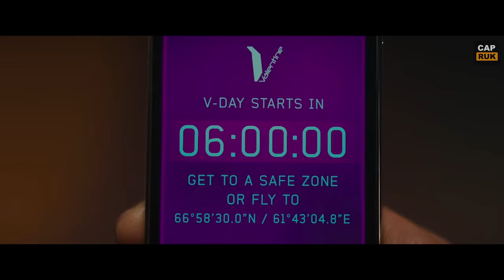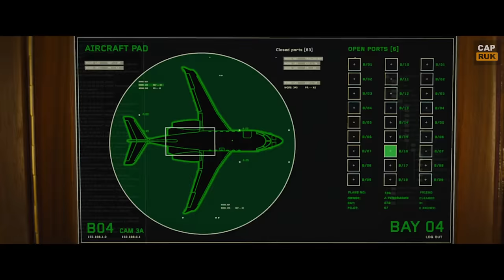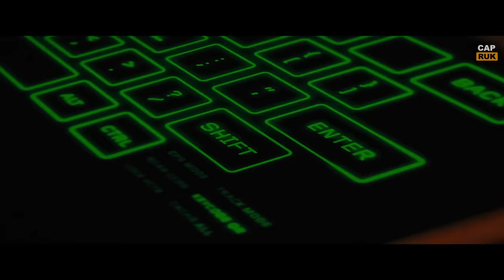DIKIRA CULUN DAN PENDIAM TERNYATA DIA SEORANG AGEN RAHASIA ‼️ Alur Cerita Film Kingsman (2014)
SPOILER ALERT !!

JUDUL FILM : Kingsman - The Secret Service (2014)

Ini kisah tentang seorang pemuda culun yang direkrut oleh sebuah agensi rahasia bernama Kingsman untuk dijadikan agen mata-mata terhebat di muka bumi pertiwi. Misi pertama Eggsy ialah untuk mengagalkan rencana dari seorang penjahat yang ingin mengahancurkan sebagian populasi umat manusia dengan sebuah sim card gratisan yang ia bagikan secara cuma-cuma.